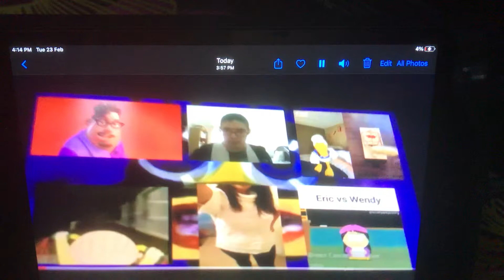Preview 2 funny kindia